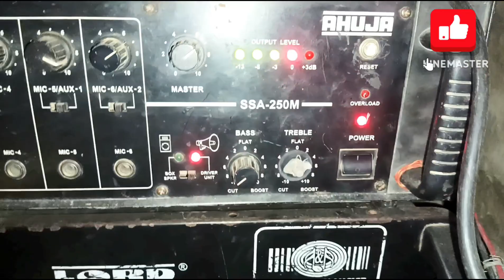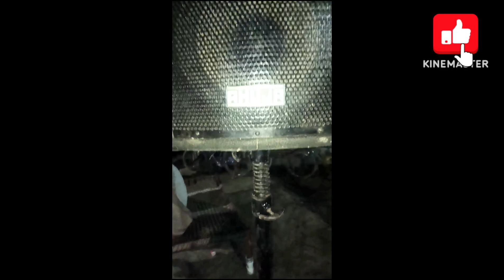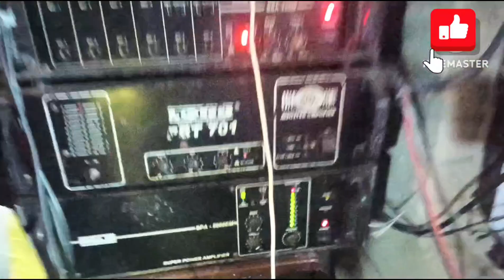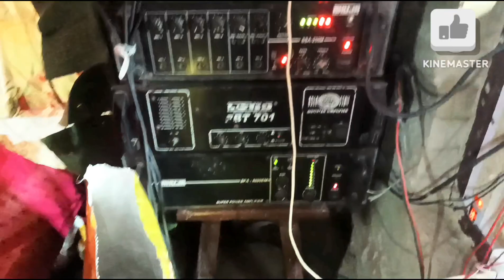आहूजा का पूरा रामायण वाला सेटअप फुल डिटेल एंड प्राइस ahuja setup program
आहूजा का पूरा रामायण वाला सेटअप फुल डिटेल एंड प्राइस ahuja setup programआहूजा का 250 वाट एंपलीफायर#आहूजा प्रोग्राम चलने वाला पूरा सेटअपahuja amplifierahuja amplifier priceahuja amplifier repairhow to repair ahuja amplifierआहूजा एसपी ए 5000 एमप्लीफायर priceahuja amplifier repairing#मंगल डीजे खुटहन वालेpeople and blogs dj vlog no.1Hindi#dj raj kamal basti vlogsahuja amplifier repair video